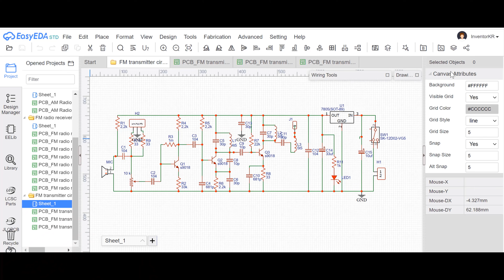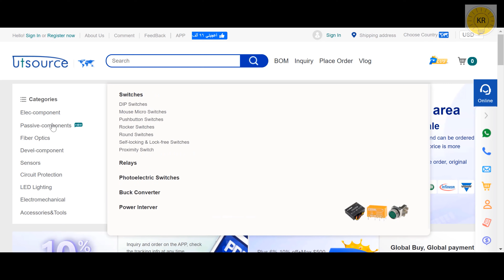induction heater 12v DC, Building1500W Induction Heater, jlcpcb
How to make induction heater circuit 12 volt DC
battery voltage 12v DC
induction heater circuit diagram
induction heater 12v DC Building a 1500W Induction Heater

heater
water heater
tankless water heater
patio heater
room heater
space heater
hot water heater
electric heater
outdoor heater
gas heater
solar water heater
propane heater
electric water heater
oil heater
portable heater
rheem water heater
infrared heater
kerosene heater
hot water tank
garage heater
dyson heater
tankless hot water heater
gas water heater
fan heater